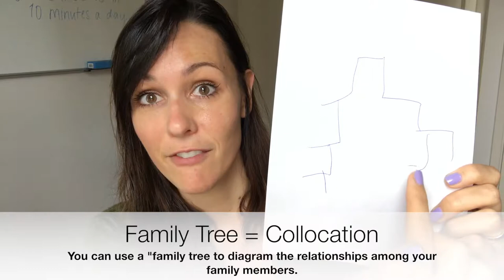Review: 1000 Collocations in 10 Minutes a Day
Here's a review on Espresso English's 1000 Collocations in 10 Minutes a Day.